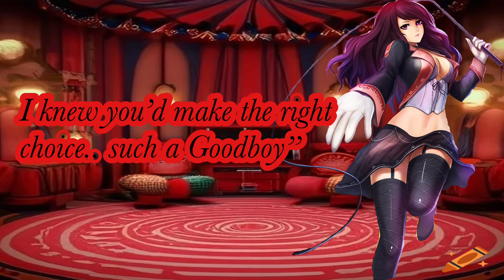(ASMR RP) Ep 5 You meet and Choose the Ring Master 📿 (The Circus)🎪 (The Controller Ending)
Welcome Lovely’s, tonight I bring one of the first endings to the circus series! The Controller Ending: This Ending is where you choose to stay by the ring masters side and rule and replace the circus! You abandoned your friends and choose her rule as her pet.

Sub and Like, If ya Enjoyed! 💮🔪